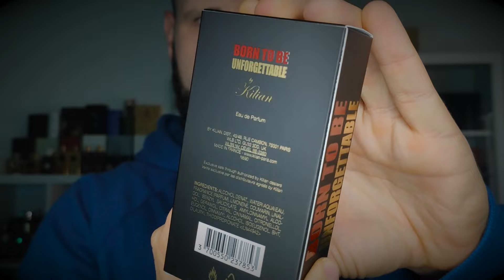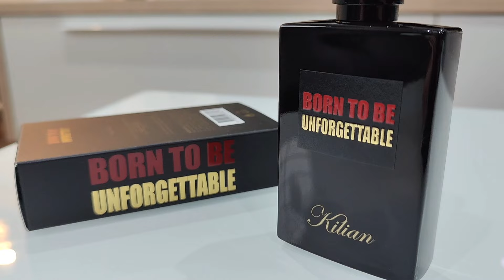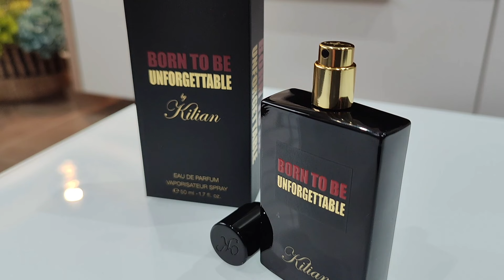🚨 NUEVO 🚨 KILIAN - BORN TO BE UNFORGETTABLE - UNBOXING & PRIMERAS IMPRESIONES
En el vídeo de hoy traemos el Unboxing y Primeras impresiones de la nueva fragancia de KILIAN: BORN TO BE UNFORGETTABLE.